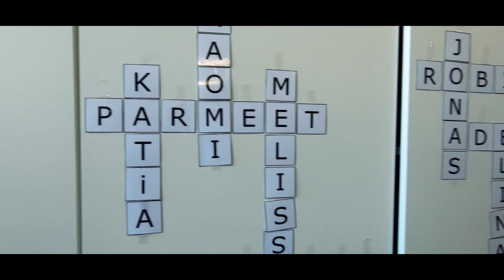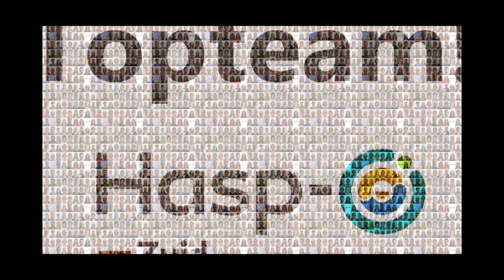Hasp-O-Zuid - Iets voor jou?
Een virtuele rondleiding in BuSO-school Hasp-O-Zuid in Sint-Truiden in plaats van een echte opendeurdag die afgelast werd vanwege de coronamaatregelen en de lockdown.